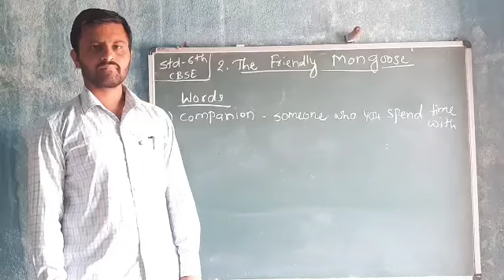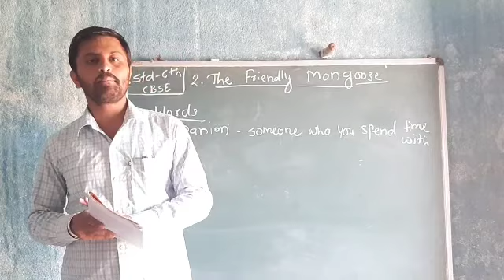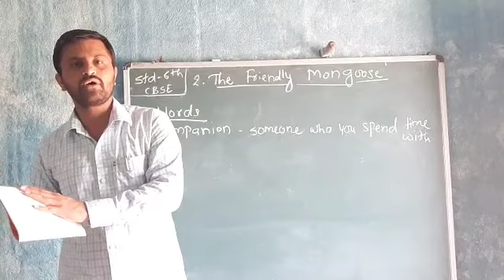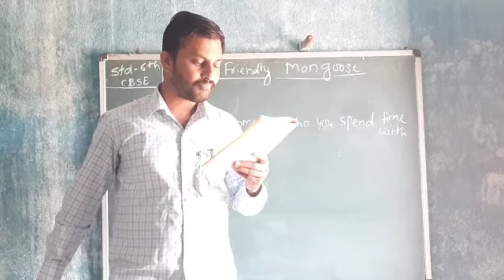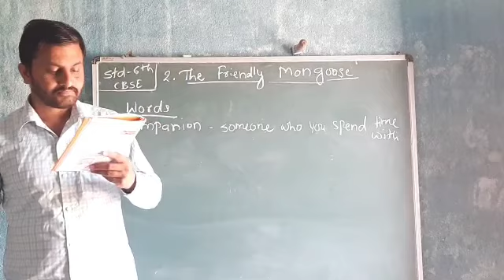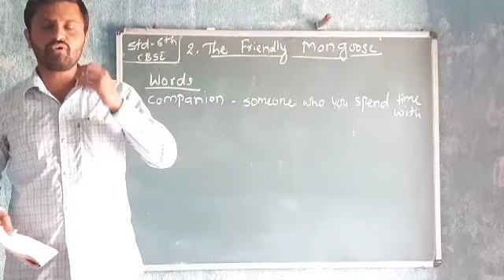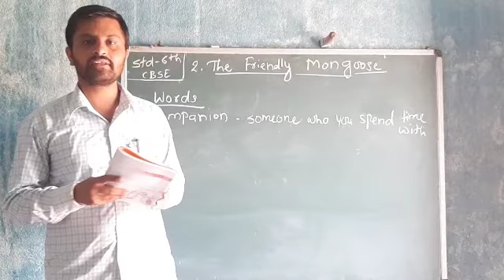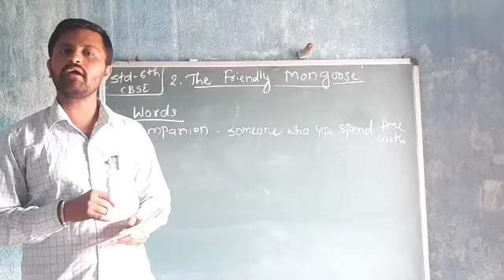UNIQUE CLASSES JATH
6th std.CBSE Topic 2.The Friendly Mongoose..